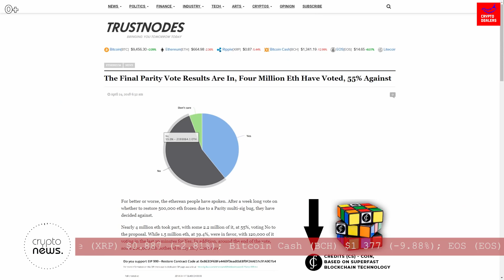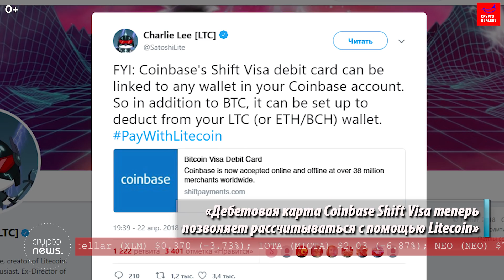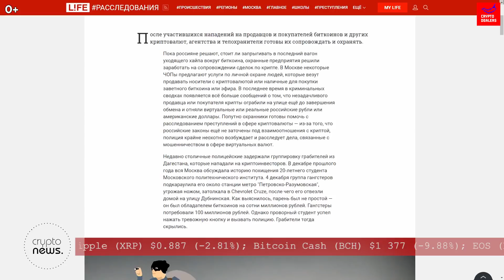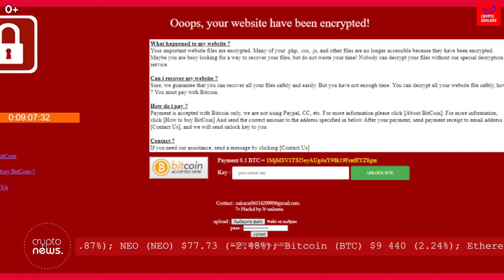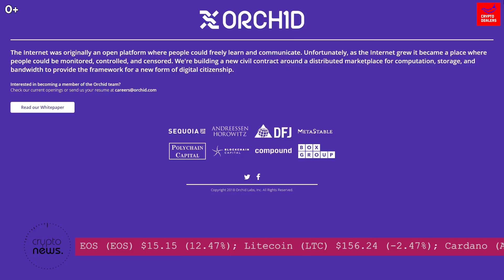55% голосов против снятия блока Parity. Карты Coinbase принимают Litecoin. Orchid — Tor на блокчейн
00:03 55% пользователей против снятия блока $350 млн. на кошельках Parity;

00:58 Дебетовые карты Coinbase отныне поддерживают Litecoin;

01:43 Частные охранные предприятия Москвы предлагают услуги по безопасности криптовалютных сделок;

02:53 Хакер взломал сайт Минэнерго Украины и требовал за разблокировку 0.1 BTC;

03:31 Разработчики Orchid — блокчейн-альтернативы Tor и VPN, привлекли $36 млн;

Актуальные новости к этому часу в ежедневном выпуске Crypto News, на канале Cryptodealers.